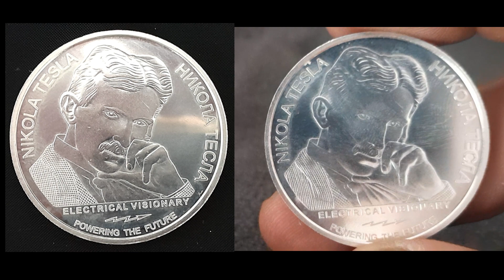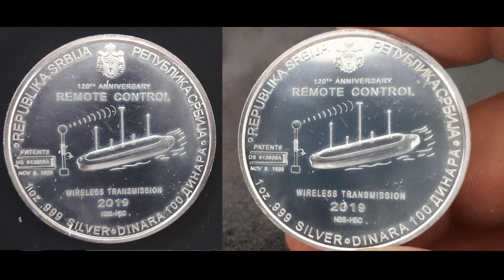Nikola Tesla - Remote Control.Serbia 100 dinara, 2019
Country Serbia
Denomination 100 dinara
Year 2019
Subject Nikola Tesla - Remote Control
Period Republic of Serbia (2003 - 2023)
Coin type Collector coins